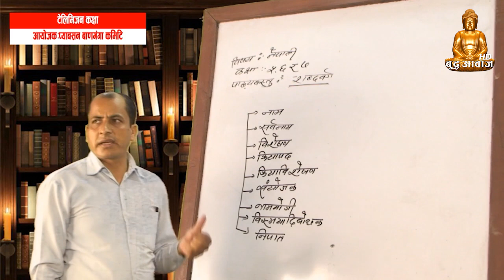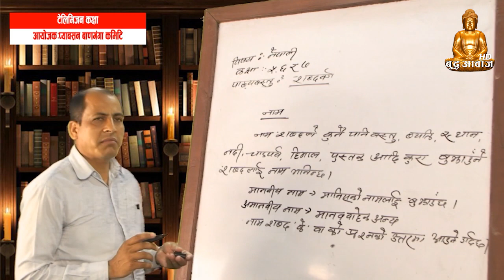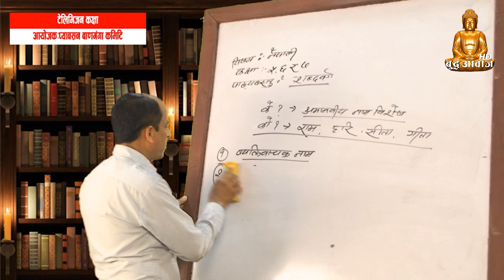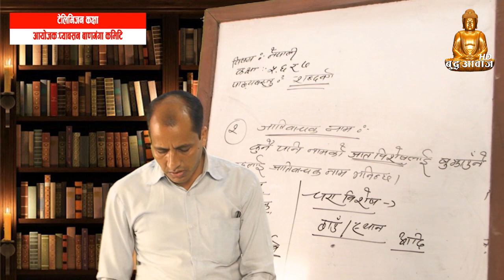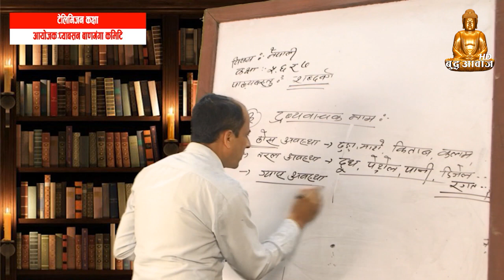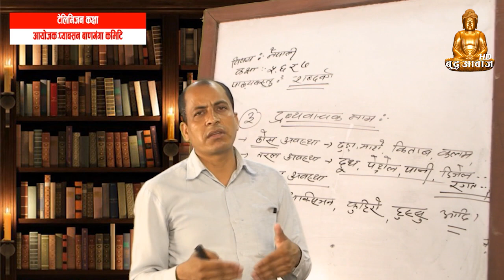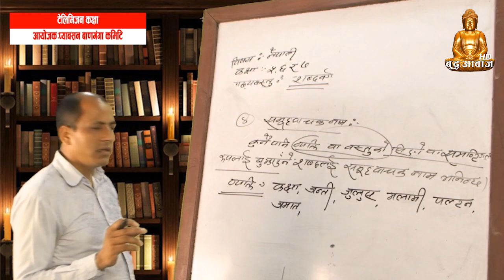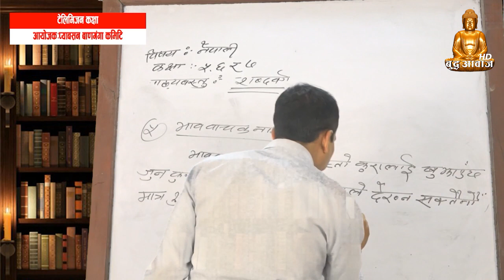Class5,6,7\\nepali class\\first Day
For more;